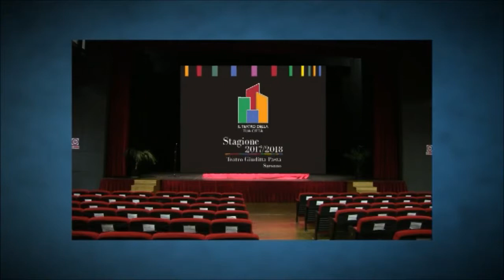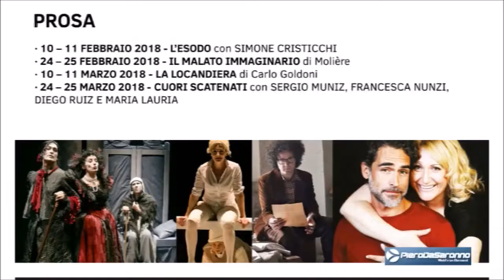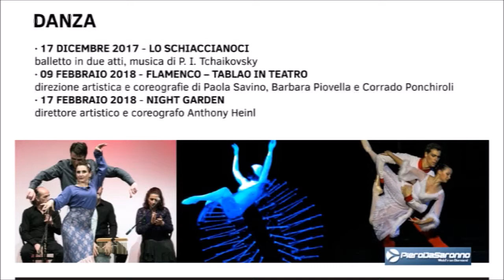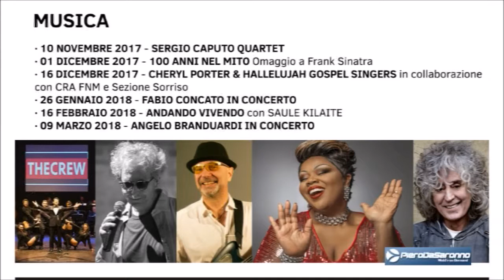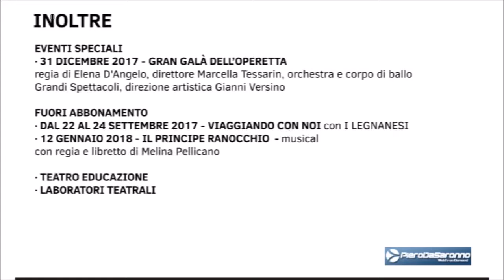PRESENTATA LA STAGIONE 2017/18. - pt 2-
PARTE SECONDA -Presentata oggi la nuova stagione del teatro saronnese alla presenza del nuovo Consiglio di Amministrazione (il Presidente Oscar Masciadri e i consiglieri Stefania Cito e Italo Corrado), del Direttore Artistico Francesco Pellicini, del Sindaco Alessandro Fagioli e dell’Assessore alla cultura Lucia Castelli